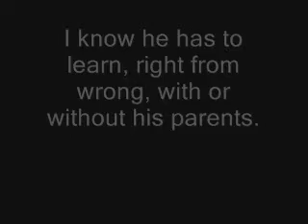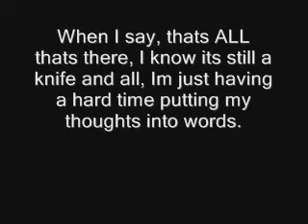Re: 1-inch Pocket Knife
Umm reply to myself,. just wanted to let you know I KNOW HE was wrong...I do see both sides of the situation. I just guess I think the situation could have been handled differently. Thanks for the replys and all.